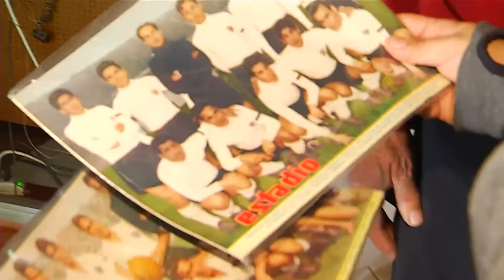Charles Villarroel en Ahora Noticias 19-04-2014